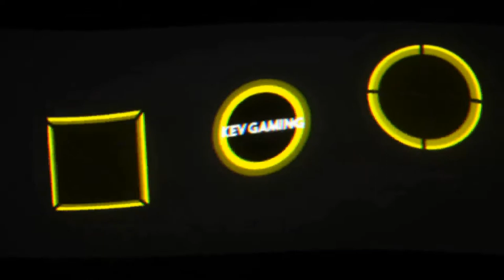Let's Play Pokémon Let's Go Pikachu #34 Pyros heißes Quiz